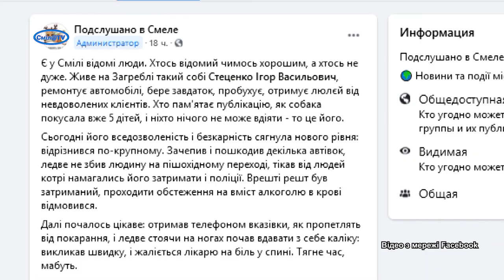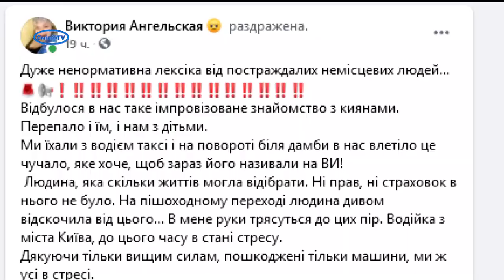П'яний водій лихачив на смілянських дорогах